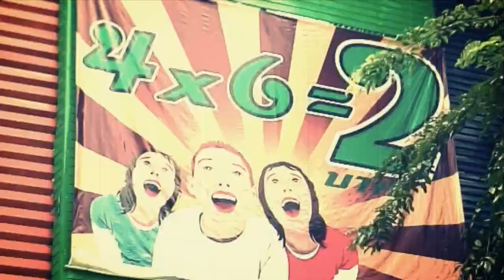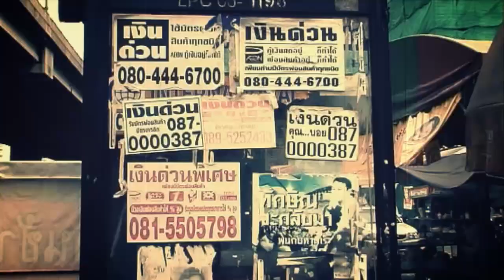อำนาจเงิน - สุเทพ วงศ์กำแหง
เพลง : อำนาจเงิน       ศิลปิน : สุเทพ วงศ์กำแหง

MV นี้ทำขึ้นมาด้วยสองปัจจัย
1) รื้อฟื้นทักษะการใช้โปรแกรมตัดต่อวิดีโอเพื่อการศึกษาในเทอมนี้
2) รีไซเคิลคลิปจากหนังสั้นเรื่อง G A P (ช่องว่าง) เนื่องด้วยความเสียดายคลิปเก่าที่ถ่ายมาอย่างลำบากยากเย็นแต่ไม่ค่อยมีใครได้ดู

...ซึ่งปัจจัยด้านความเสียดายมีมากกว่าเรื่องการรื้อฟื้นทักษะอย่างแน่นอน

สรุปคือ จริงๆแล้วทำเพื่อสนองความต้องการของตัวเอง -w-"

(วิธีการนำเสนอยังดิบอยู่แฮะ แต่เอาเหอะ สไตล์งานเก่ามันเป็นแบบนี้เลยคงไว้แบบเดิมละกัน =3=)

ขอบพระคุณที่รับชมครับ